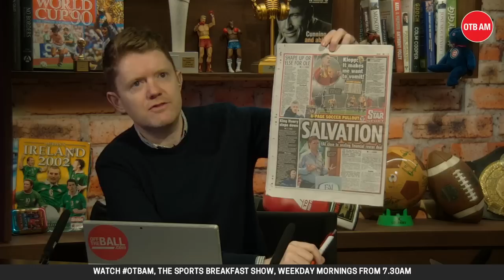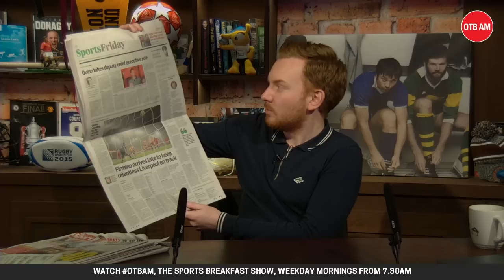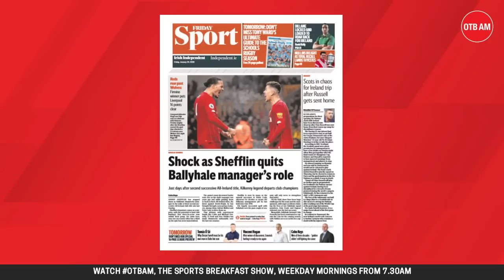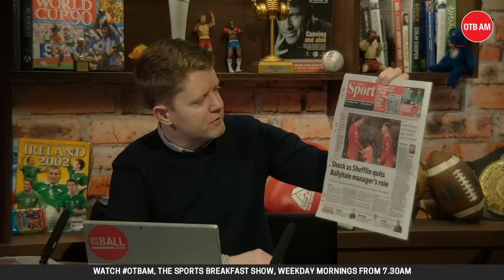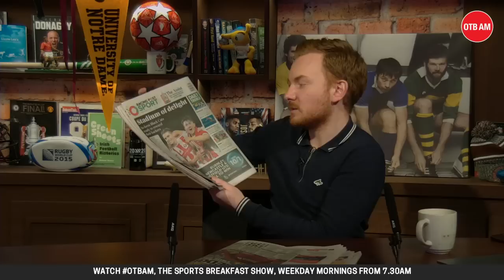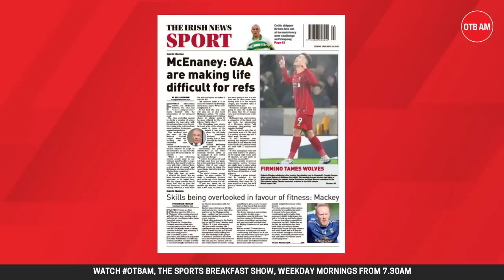OTB AM: Liverpool roll on, Gary Breen, Andy Dunne on Irish Rugby, Jason Quigley, Niall Quinn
It's Adrian Barry and Eoin Sheahan in the OTBAM studio on this Friday morning.

We'll be chatting rugby with Andy Dunne, looking back at the mid-week Premier League action with Gary Breen, checking in with Jason Quigley after his overnight win in Los Angeles and checking in with the latest transfer rumours.

For all that and more, be sure to tune in from 7:30 am!